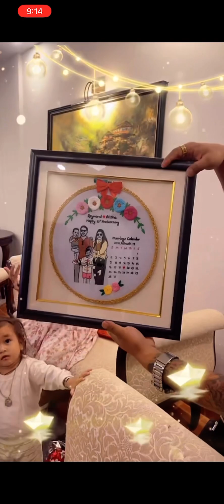Celebrations our 10th anniversary 🥰🥰